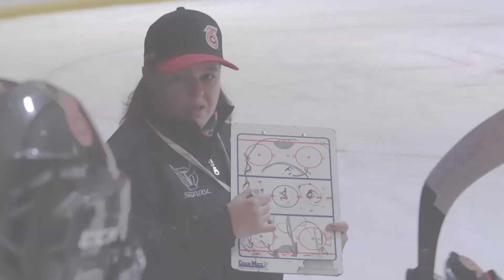The Six Fix Podcast Ep.5 - Samantha Ridgewell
In episode 5 of the Six Fix, Digit Murphy and Lisa Haley are joined by Goaltender of the Toronto Six, Samantha Ridgewell to discuss growing up and playing hockey in a small town, and the importance of community and giving back to people.

EPISODE NOTES
Key points of discussion:

Small town hockey to a professional league
Kinetic Kids Program: giving back to the community during the pandemic
Goaltending practices